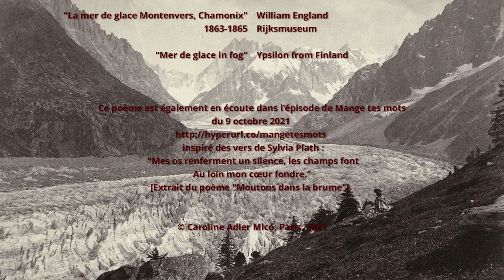Rêve glaciaire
Et si nous faisions "reglacer" les glaciers ?